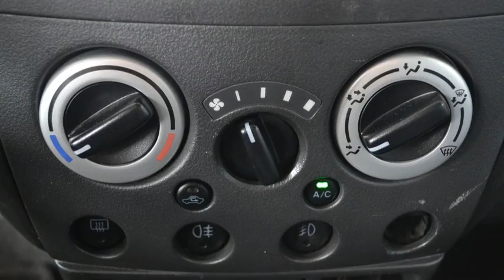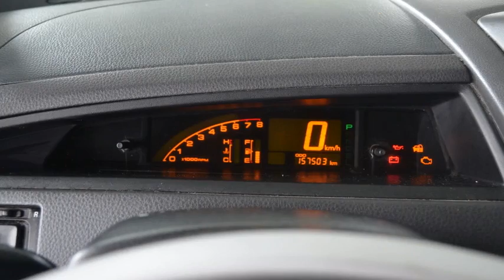Suzuki Liana 1.6 First Edition Automaat Airco 157dkm Inruil mogelijk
44-HH-DG 157.503 km
  Prijs:     € 2.448
  Merk:     Suzuki
  Model:     Liana
  Type:     1.6 First Edition Automaat Airco 157dkm Inruil mogelijk
  Bouwjaar:     2001
  Transmissie:     automaat
  Kleur:     Blauw metallic
  BTW/Marge:     marge

Accessoires
* 3e remlicht
* ABS
* Airbag bestuurder
* Airbag passagier
* Airco
* Centrale deurvergrendeling
* Deelbare achterbank (ongelijke delen)
* Glas getint
* Hoofdsteunen achter
* Hoofdsteunen voor en achter
* Metallic lak
* Middenarmsteun voor
* Ramen voor en achter elektrisch bedienbaar
* Ruitenwisser achter
* Side-airbags
* Startonderbreker
* Stuurbekrachtiging
* Stuurkolom in hoogte verstelbaar
* Trekhaak

Boekjes: Aanwezig

Een nette, goed rijdende auto voorzien van vele extra's. De auto heeft nog APK tot februari 2016. De auto is voorzien van een onderhoudsvrije distributieketting.
7825 XE EMMEN (rondweg)